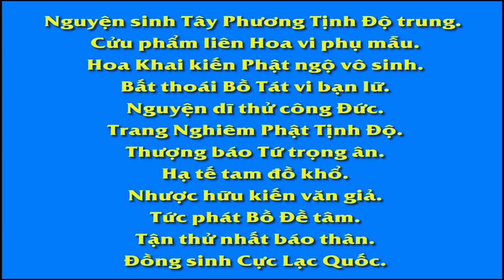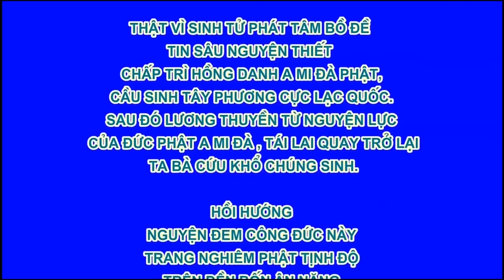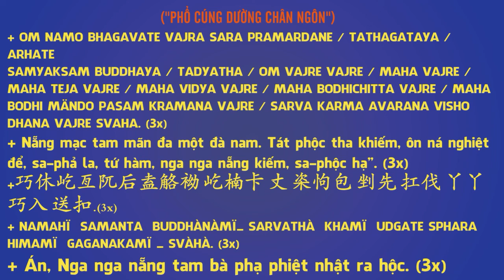22 49 Phương pháp ứng xử trong gia đình, Dục Hải Hồi Cuồng, An Sĩ Toàn Thư